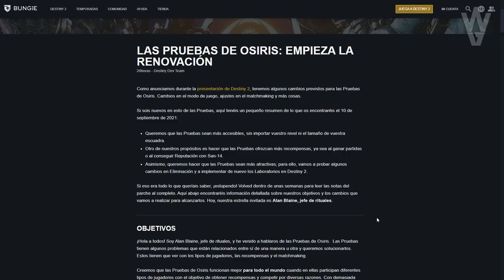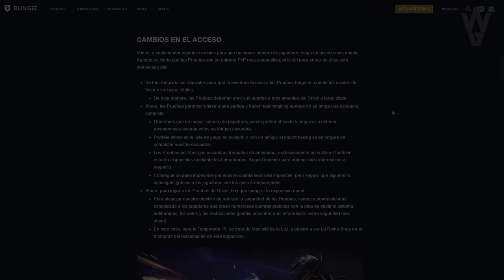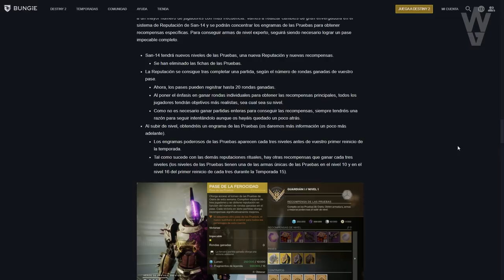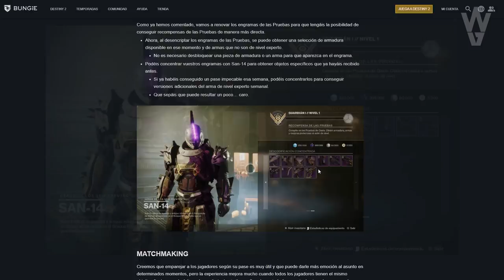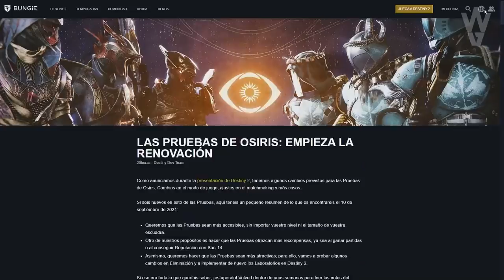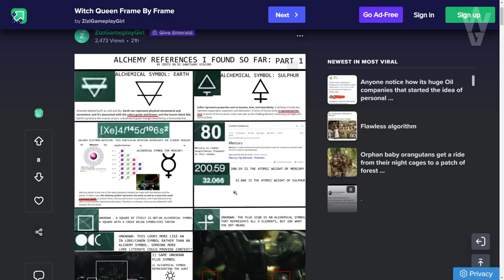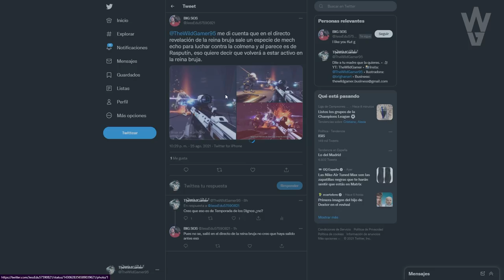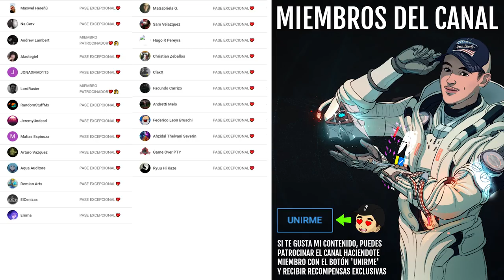DESTINY 2026! APLAZAN LAS PRUEBAS! NUEVO SAN-14! HUEVO SECRETO! PUZZLE EN EL CLME Y MÁS! | Destiny 2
0:00 Introducción
0:27 Pruebas de Osiris RENOVADAS
13:21 Cómo conseguir las Armas de los Nueve en la Mazmorra Profecía
14:17 Simbología química y de elementos/ secretos de la Presentación
16:44 Nuevas Subclases de Luz RENOVADAS - Aspectos, Fragmentos y más
17:31 Destiny 2: La Forma Final y Nueva Saga en 2026
18:23 ¡¿Repudiados en la nueva Incursión?!
19:30 ¿Vuelven los Meca de Rasputín?
20:15 Puzzle Secreto en el CLME
21:15 Disparando al Huevo Ahamkara oculto en los aposentos de Mara Sov
22:09 Outro

🔥🎁¡NUEVO SORTEO DE SEMANAL DE DESTINY 2!🎁🔥
💠Sorteo 1 Emblema Exclusivo: Armonía Fragmentada!🤩
 👌💯(*Muy Raro*)💯👌

2️⃣Reaccionar a la historia fijada en la bio

Y ya esta, solo eso🤯

⏰Finaliza el 26 de Agosto a las 19:00
¡Mucha Suerte!💖🤗
► ¡Sígueme!
• Accesorios Gaming 10% dto. Código wildgamer

► Comunidad de PS4: TheWildGamers
► Videos que pueden interesarte:
• NUEVA AVENTURA EXÓTICA! CETRO DE AGER! Rastrear las Estrellas 1 y Atlas - GUÍA COMPLETA! | Destiny 2
• PRESENTACIÓN DE LA REINA BRUJA! TEMPORADA DE LOS PERDIDOS! EL FUTURO DE DESTINY 2 y TODO LO NUEVO!
► LOS MIEMBROS DE CANAL MÁS EXCEPCIONALES!
👨‍🚀LordRasier
👨‍🚀Andrew Lambert

💠MI PC:
• CPU: AMD Ryzen 7 5800X 3.8 GHz 8-Core Processor
• GPU/ Gráfica: Gigabyte GeForce RTX 3060 12 GB
• PLACA BASE: Asus ROG STRIX B550-F GAMING (WI-FI) ATX AM4
• CPU Cooler: Corsair H100i RGB PLATINUM 75 CFM
• Memoria RAM: Corsair Vengeance RGB Pro 32 GB DDR4-3200 CL16
• ALMACENAMIENTO: Samsung 970 Evo Plus 1 TB M.2-2280 NVME
• TORRE: Corsair iCUE 465X RGB ATX
• FUENTE: Corsair 850 W